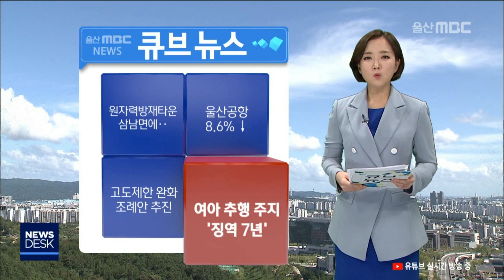2019년 5월 1일 큐브뉴스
하루 동안의 주요 단신을 꼭 집어드리는
5월 1일 월요일 큐브 소식입니다.